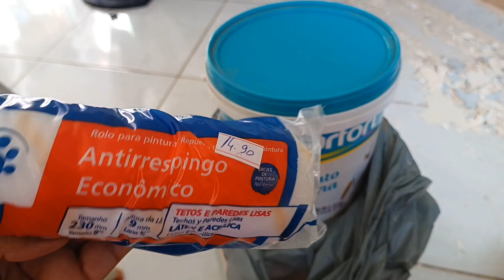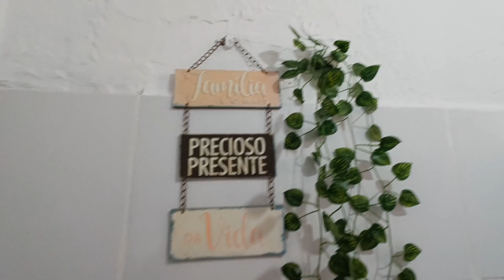consegui pintar a casa por dentro 🙌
oi gente! no vídeo de hoje mostrei como ficou a pintura da casa